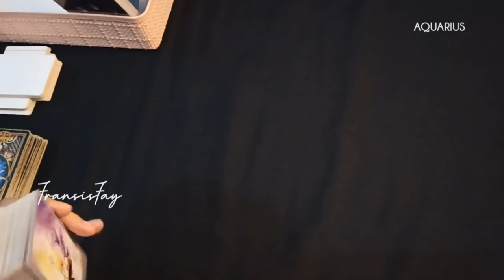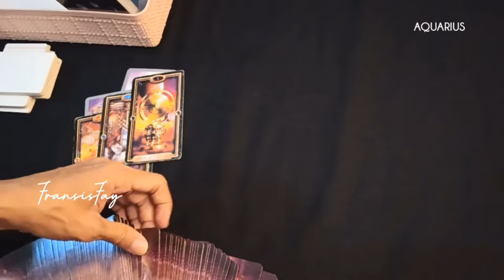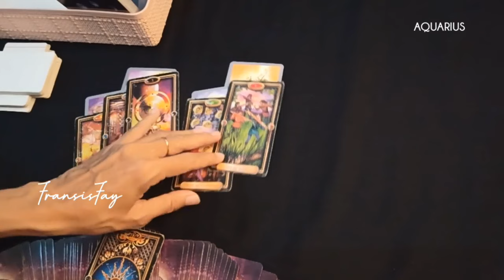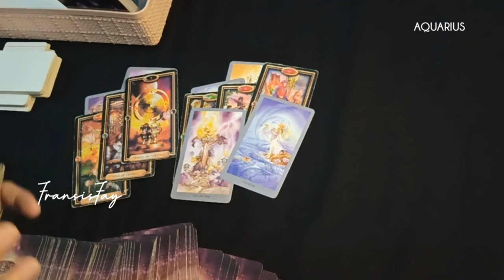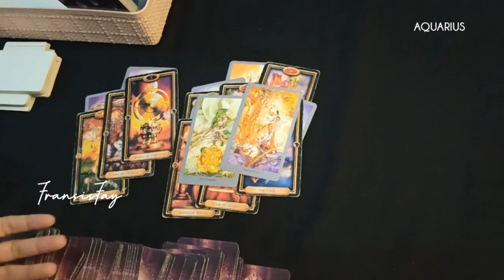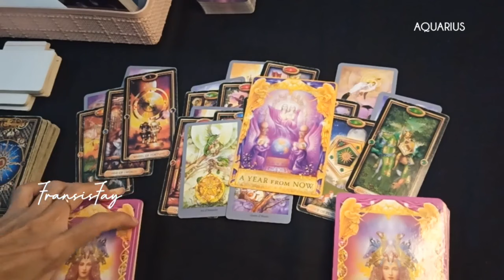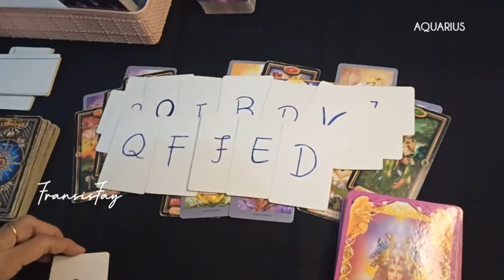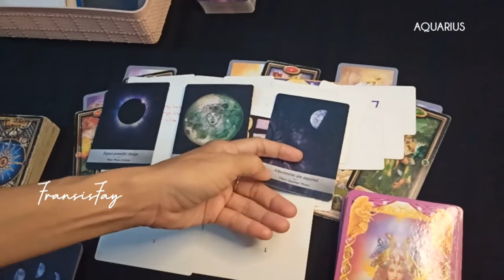ZODIAC AQUARIUS 5 sd 11 FEBRUARI 2024🌻7 hari ke depan CINTA_KARIR_KEUANGAN_PESAN SEMESTA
ini adalah ramalan bintang zodiak Aquarius Februari 2024 terbaru hari ini secara umum.

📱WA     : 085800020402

👁 Psychic Reading.

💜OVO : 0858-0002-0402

Youtube.com/c/@fransisfay
Handle